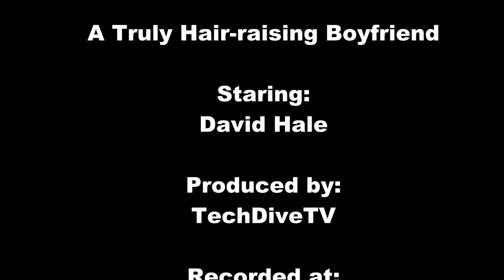TechDiveTV Commercial Commentary Episode 73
This commercial highlights a boyfriend to a girl that seems to be rude and uncaring.  Come on ladies, there are some very attentive men out there.  Why choose a dud?  This commercial also introduces a new genre of super heroine.  Feel free to take a look.